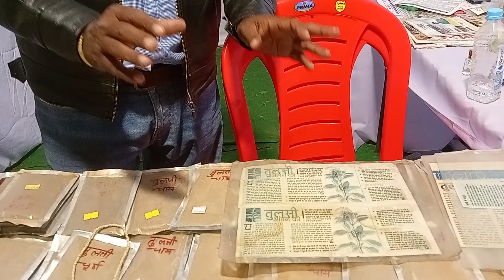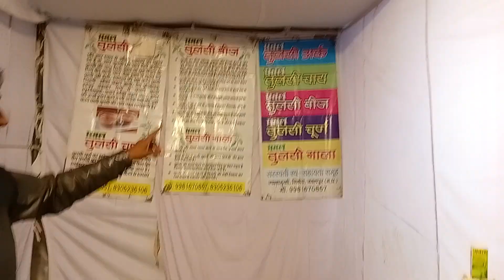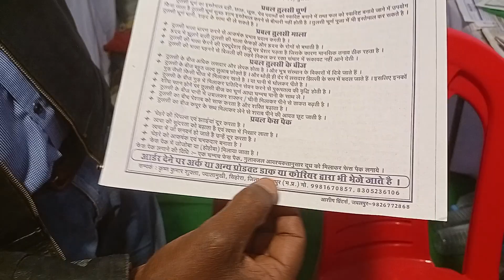भारत के कई पुरस्कारों से सम्मानित के.के. शुक्ला जी तुलसी से बनी औषधियो के महत्त्व को जाने